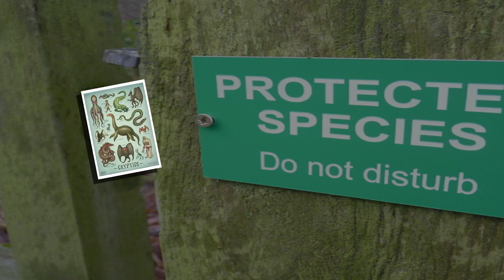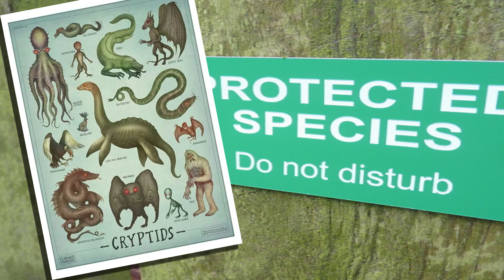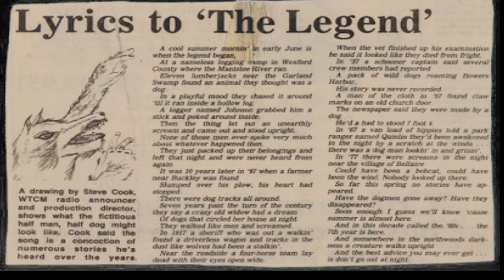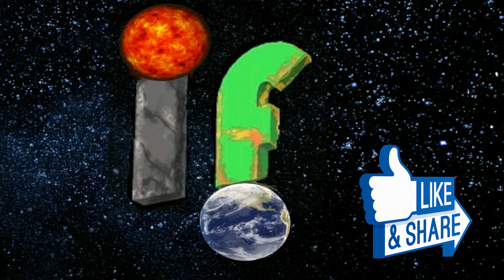Cryptozoology. The Dogman of Michigan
Dogmen and other human-canine hybrid creatures have long been a part of multiple cultures around the world. This mix of man and beast has had a long history, from being seen as wise animals and messengers of good fortune by some, to being monsters feared by others.
This cryptid has a long documented history with an increasing number of sightings of late.
It’s time we take a look at this legendary creature to learn of its past its present and possibly its future.
A mysterious animal has long been stalking the history books, often mentioned in the company of Bigfoot and other cryptid hominids. Its creature that strikes fear into those that see it.
The Dogman.

"many thanks"

0.10